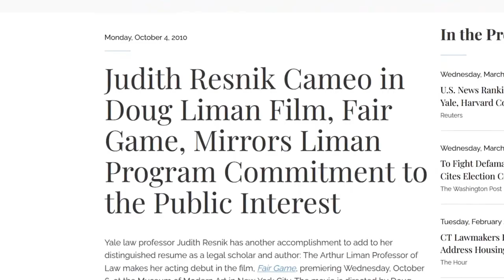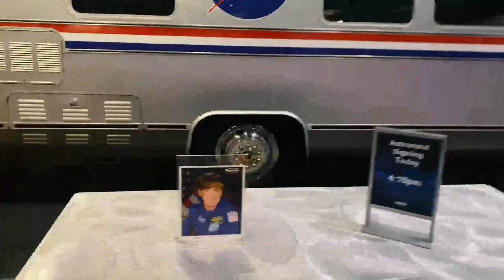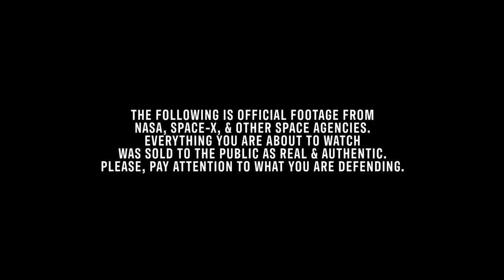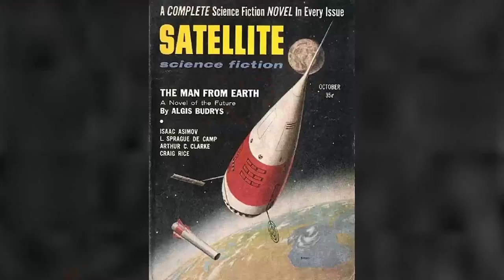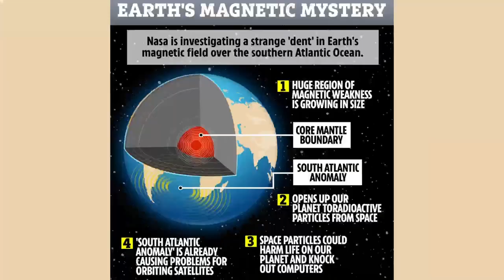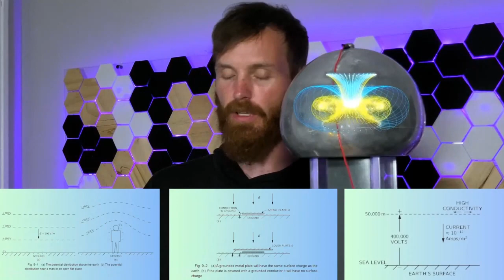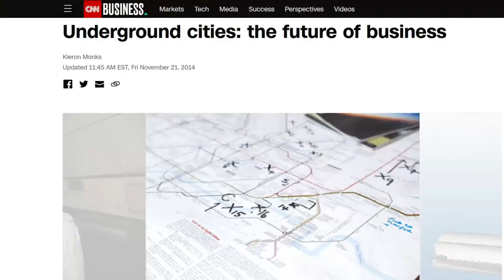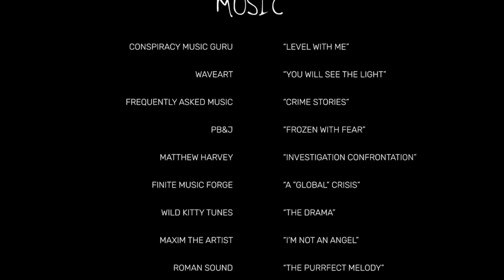Level with us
the truth will set you free from this matrix